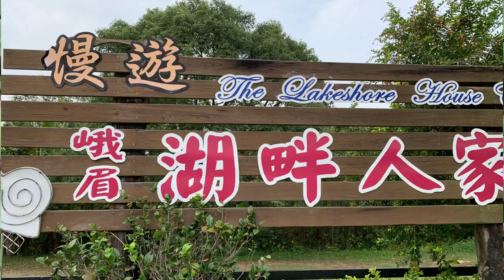Coffee time at Ermie lake#taiwan shinchu coffeetime taiwan-Filipina life